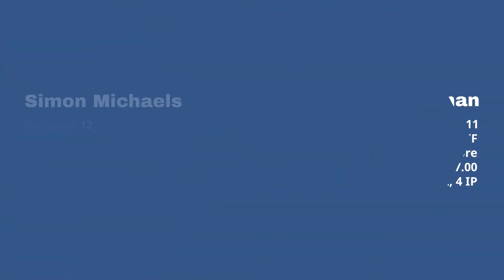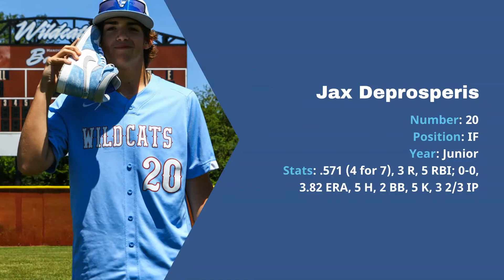WATCH NOW: Scouting The State-Bound Hanover Central Baseball Team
See Hanover Central's lineup ahead of the 3A title game against Southridge.